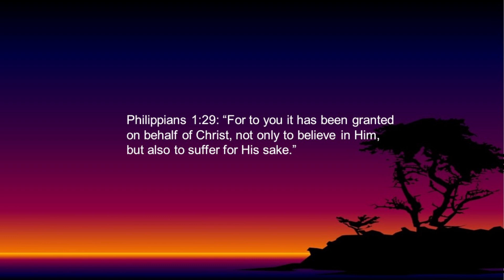The Word - Suffering